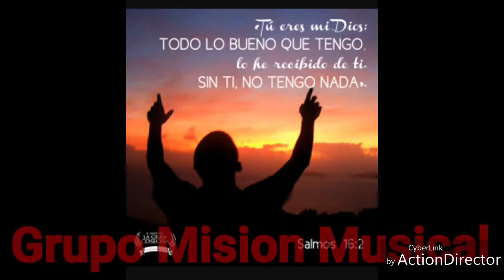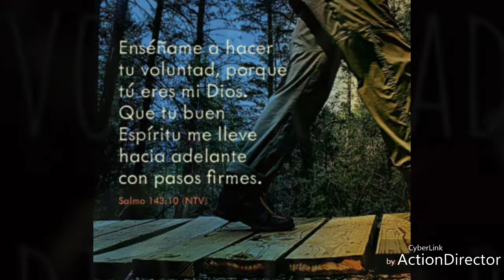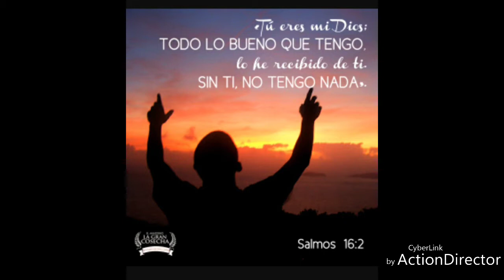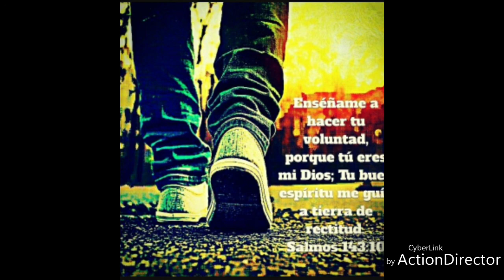🎹Grupo Mision Musical 🎹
3192018 A su Nombre🤗🤗🤗🤗 gloria 🤗🤗🤗